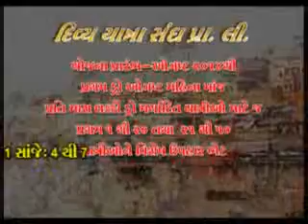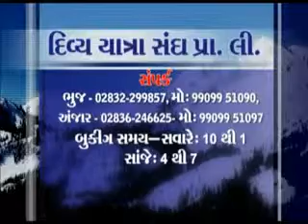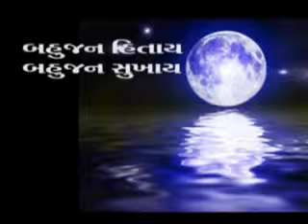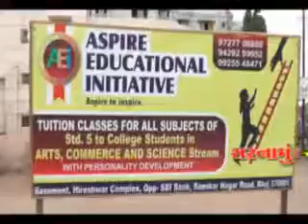Maa Ashapura News July 14-2014